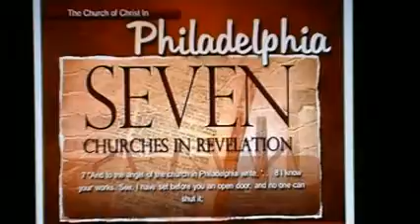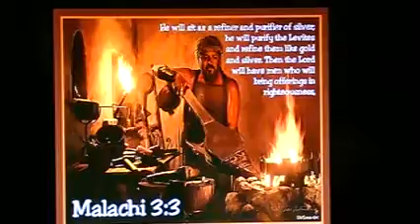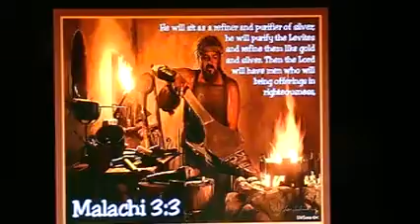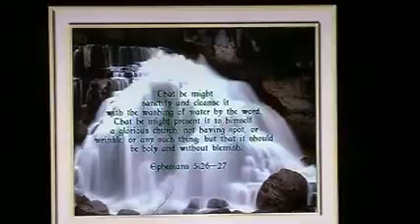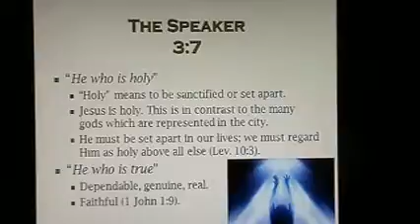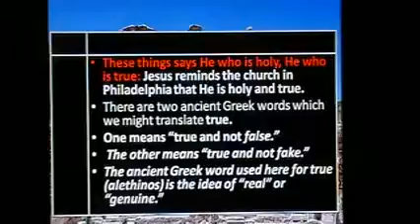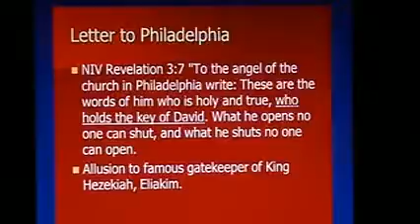Philadelphia Part 3